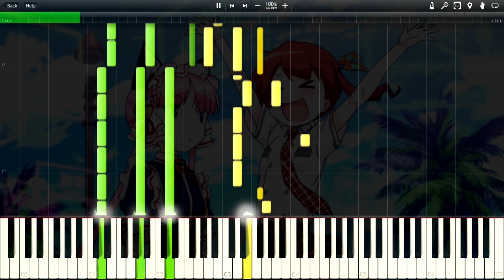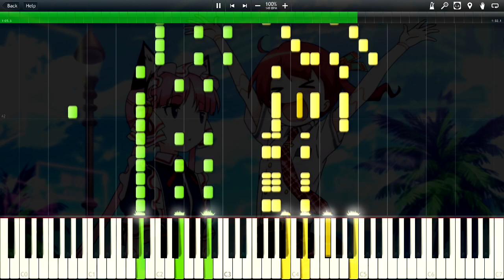Koukaku no Pandora OP『Hopeness』Piano Tutorial『紅殻のパンドラ』ピアノ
TVアニメ「紅殻のパンドラ」オープニングテーマ「Hopeness」
Koukaku no Pandora Opening『ZAQ - Hopeness』
TV Anime "Koukaku no Pandora" OP Theme
Performed by ZAQ

Lyrics: ZAQ
Composition: ZAQ
Arrangement: ZAQ

TECHNOBOYS PULCRAFT GREEN-FUND sure know how create those catchy openings ; ))
They've also worked upon Trinity Seven (ED & OST), Witch Craft Works (OP & OST) and Beautiful Bones -Sakurako's Investigation (ED & OST).